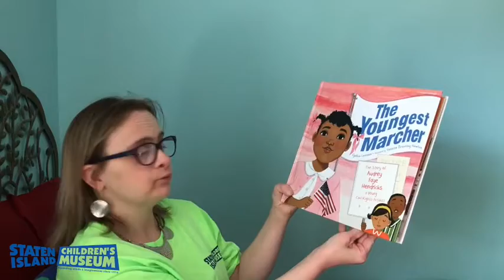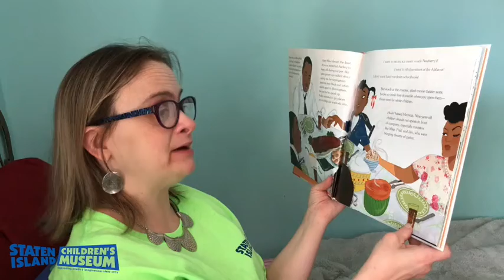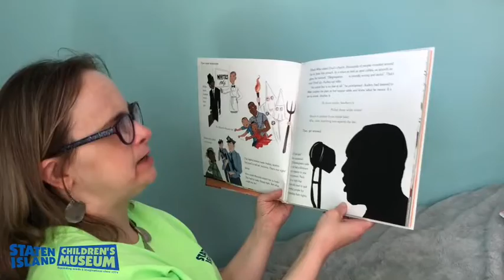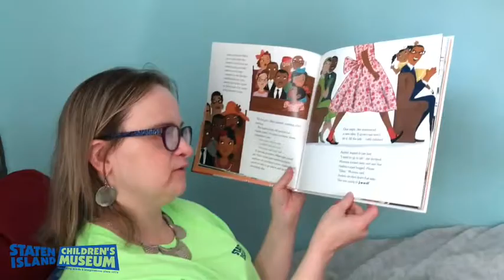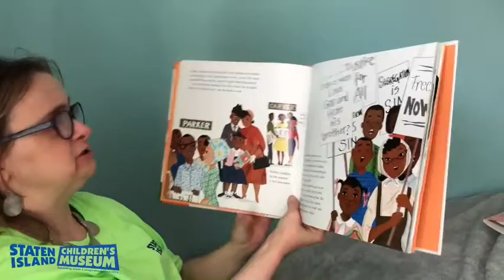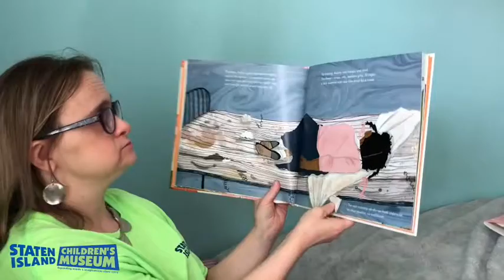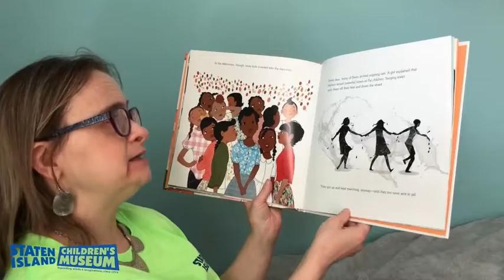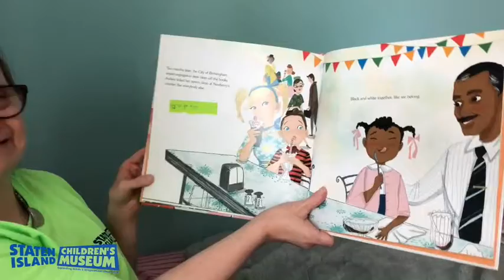The Youngest Marcher by Cynthia Levinson Read Aloud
Jackie reads aloud The Youngest Marcher: the story of Audrey Faye Hendricks, a Young Civil Rights Activist